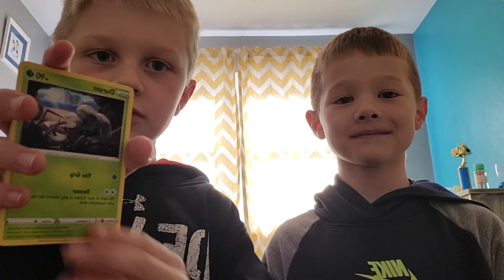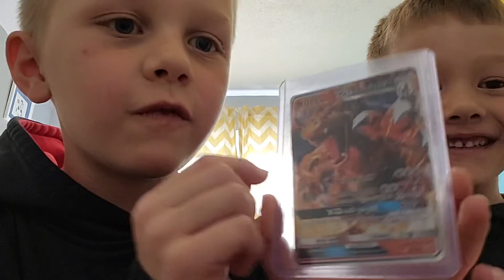Pulling a Charizard feat. Walter